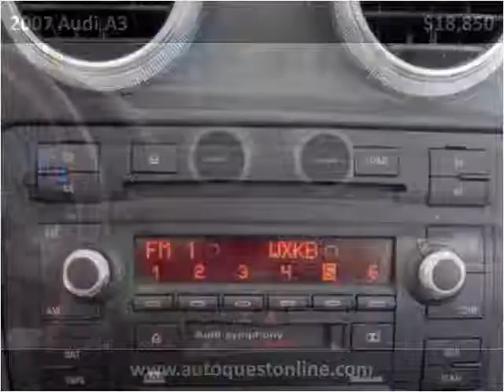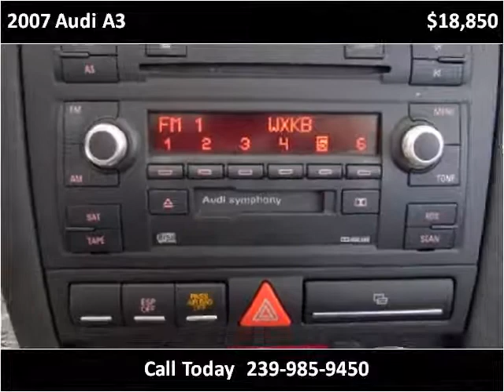2007 Audi A3 Used Cars Fort Myers Beach FL